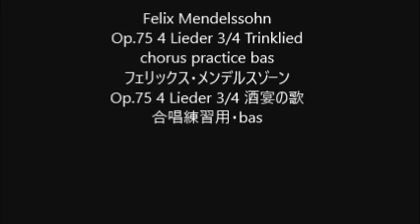Felix Mendelssohn Op.75 4 Lieder 3/4 Trinklied chorus practice bas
Felix Mendelssohn
Op.75 4 Lieder 3/4 Trinklied
Op.75 4 Lieder 3/4 酒宴の歌